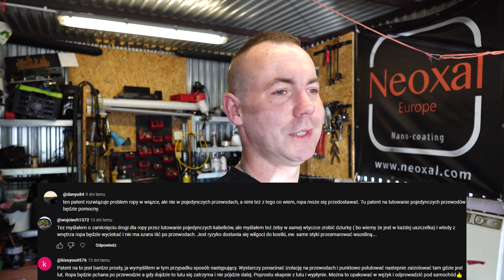BMW N47/ Toyota D4D - Wadliwy Czujnik Ciśnienia Paliwa! Ropa W Wiązce Silnika i Sterowniku! Patent!